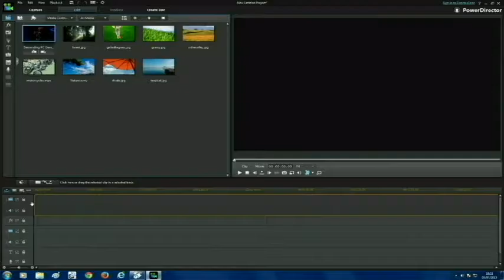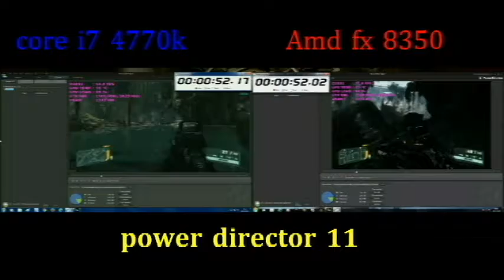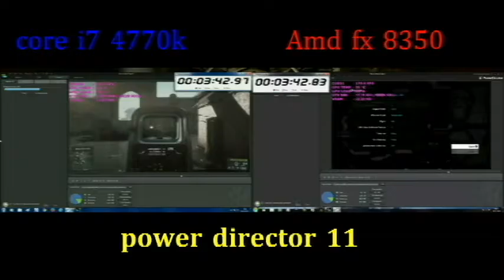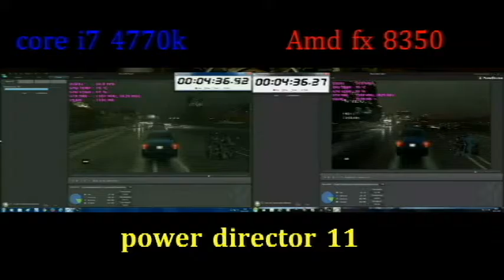power director 11 core i7 4770k vs fx 8350